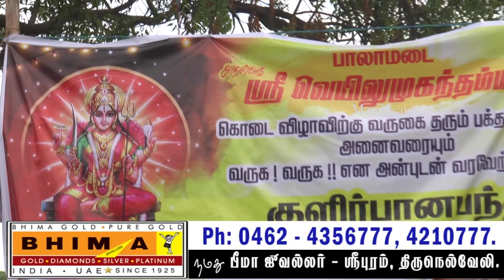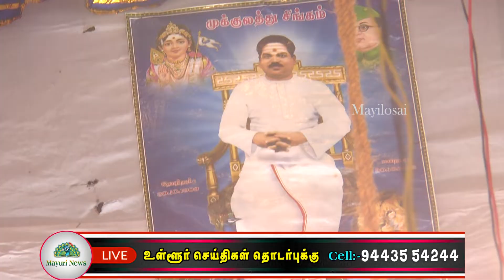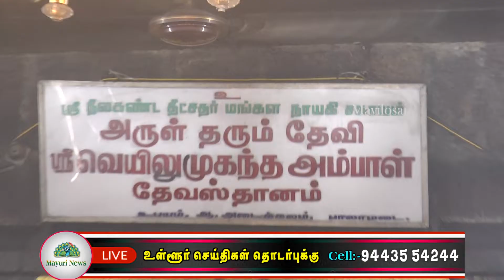திருநெல்வேலி பாலாமடை ‌‌| வெயிலுகந்த அம்மன் ஆலய கொடை விழா | மயிலோசை | tamil | hindu temple news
You tube